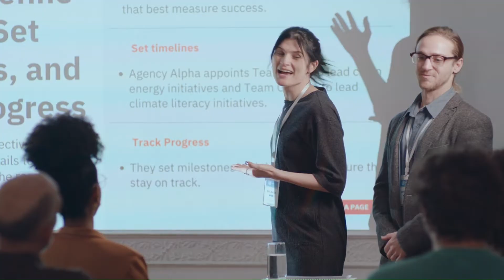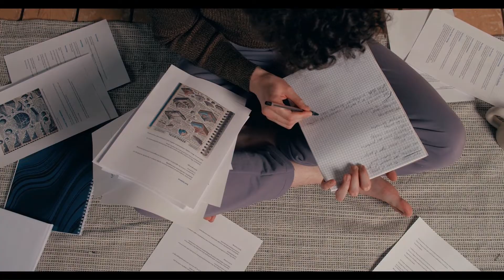Lec 1 | Meaning of Research | Research Methodology by C.R. Kothari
Chapter 1 : An Introduction | Lec 1 | Meaning of Research | Research Methodology by C.R. Kothari